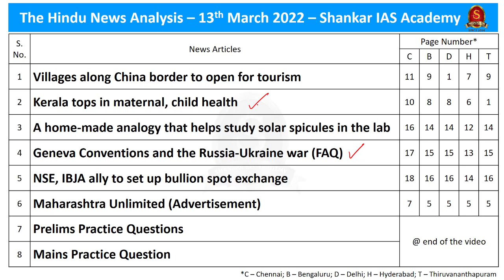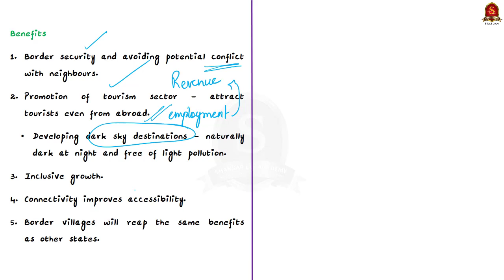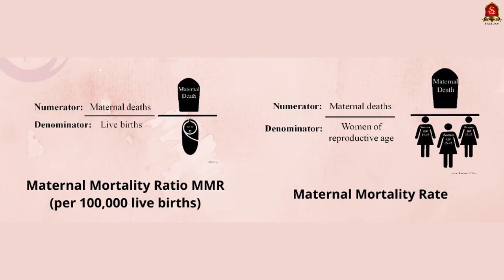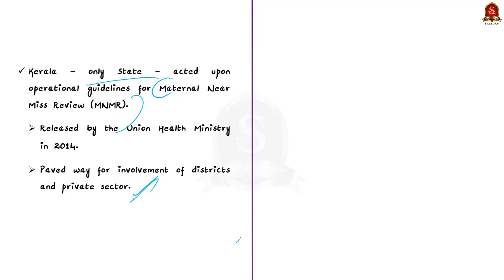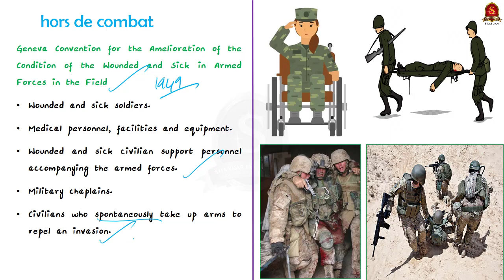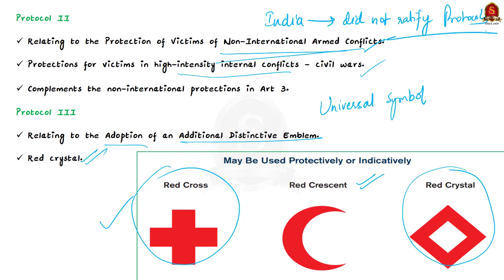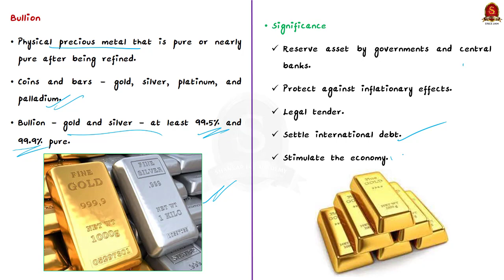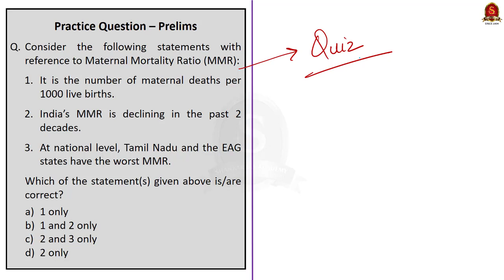The Hindu Daily News Analysis || 13th March 2022 || UPSC Current Affairs ||Prelims'22 & Mains'22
Time Stamping
►►Introduction - 01:23
►►List of Topics – 01:30
1. Villages along China border to open for tourism - 2:00
2. Kerala tops in maternal, child health - 10:04
3. A home-made analogy that helps study solar spicules in the lab - 20:56
4. Geneva Conventions and the Russia-Ukraine war - 24:01
5. NSE, IBJA ally to set up bullion spot exchange - 38:03
6. Maharashtra Unlimited (Advertisement) - 42:38
7. Prelims Practice Questions - 44:00
8. Mains Practice Question - 46:23

Important topics such as VibrantVillagesPrgm MaternalMortalityRatio GenevaConventions BullionSpotExchange Spicules Bullion DarkSkyDestinations are vividly discussed in UPSC Civil Services Exam Perspective in this video, with a special Practice cum Revision session in the end.